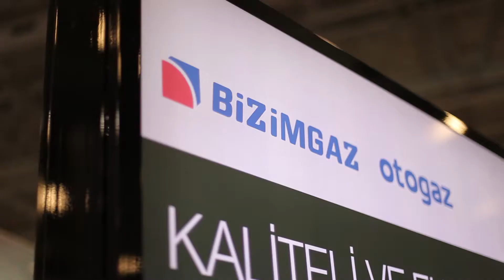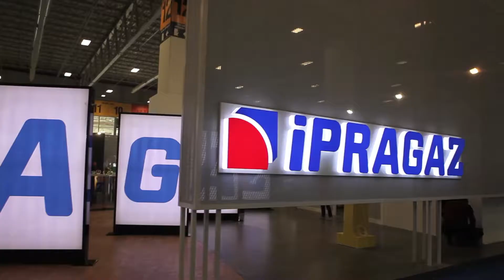Petroleum Istanbul 2017